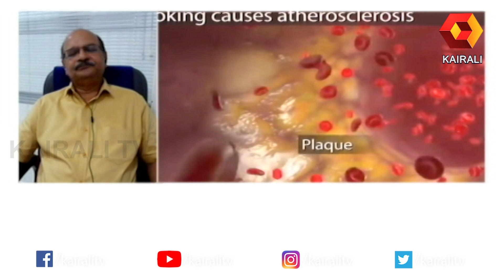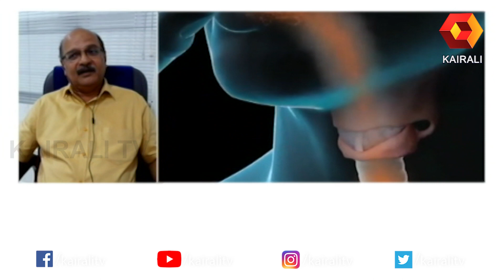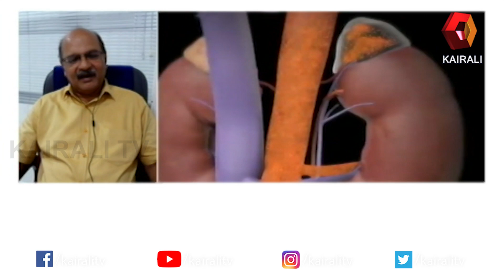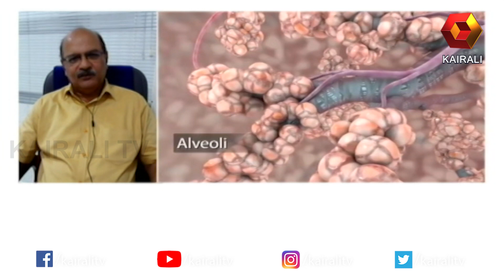മദ്യപാനം ബുദ്ധിയെ ബാധിക്കുമെന്ന് പഠനം | Alcohol Consuption | Brain Disorders | Health Tips